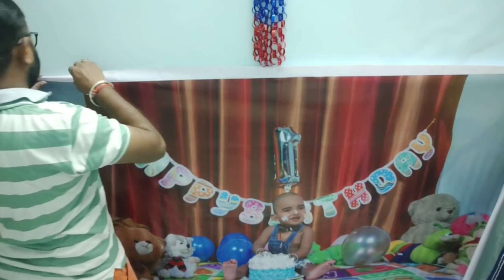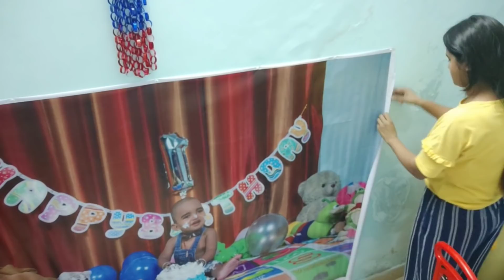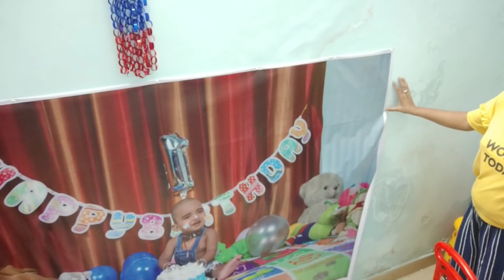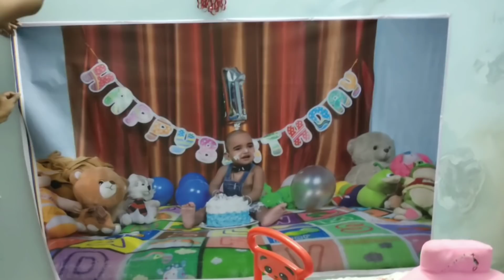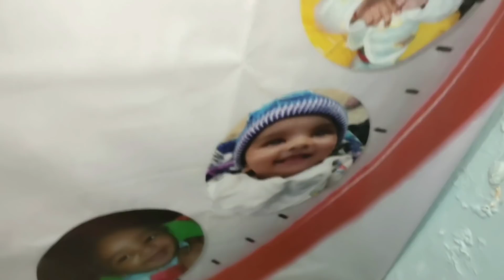Cheapest Rented House Baby Room Decoration || RuchikeshBaby Vlogs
grocery shopping,
indian vlogger,
daily vlogs,
indian family vlogging channel,
indian youtuber,
indian food,
indian daily vlog,
daily vlogging,
indian mom daily vlogs,
# daily routine,
india vlog,
indian daliy routine,
indian house wife daily routine,
indian daily dinner routine,
daily indian vlogger,
indian mom,,